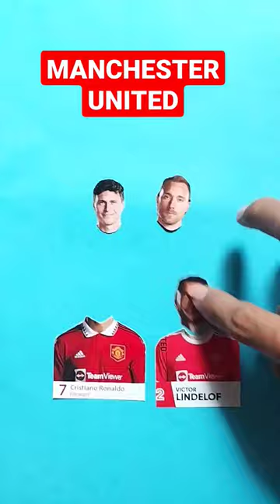Ronaldo ❤️ Victor Lindelof 🤫😁 Wrong Head Challenge 🤩🤣